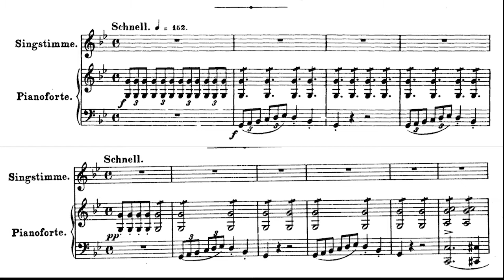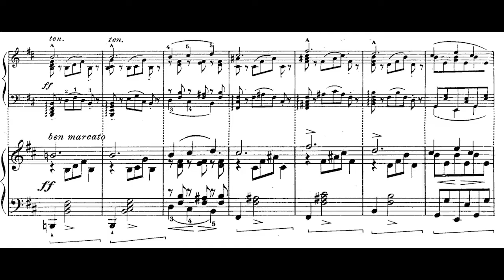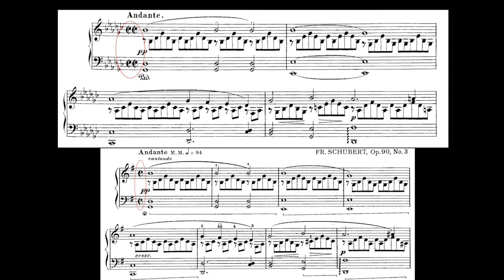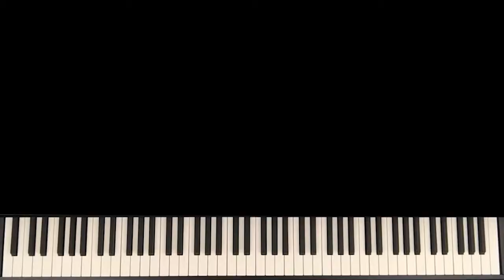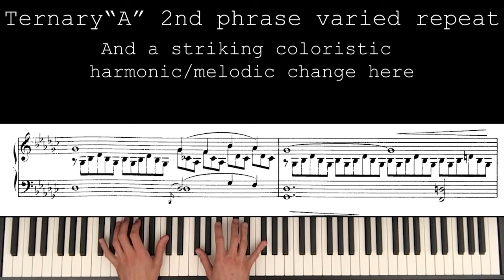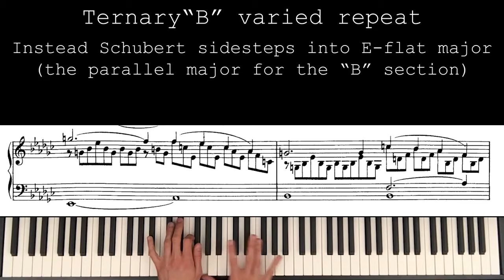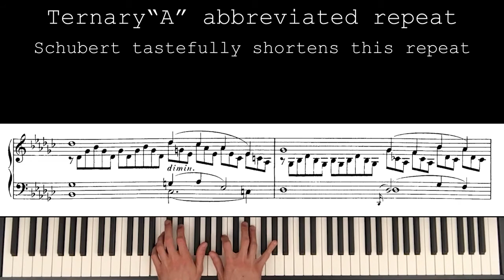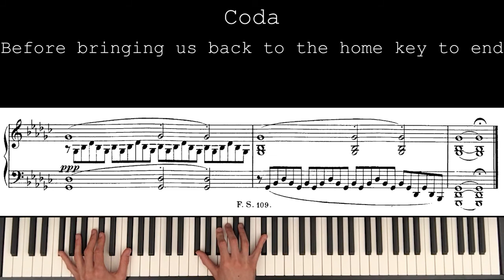Schubert G-flat Major Impromptu D.899 no. 3 (Op. 90), performance and analysis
Complete performance at 8:47